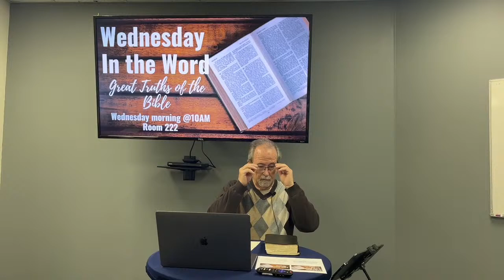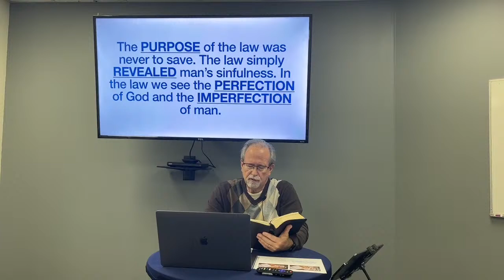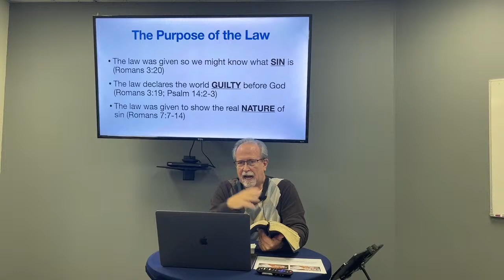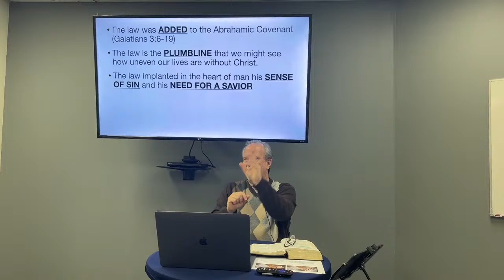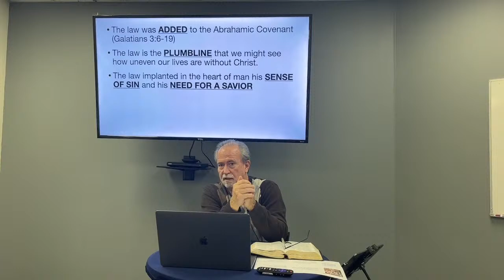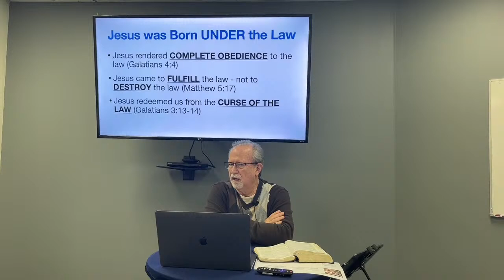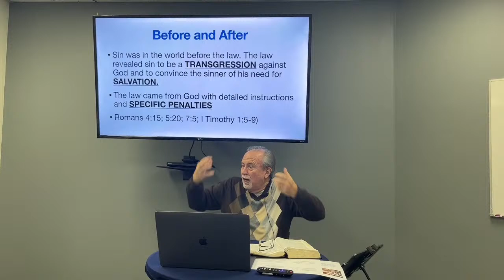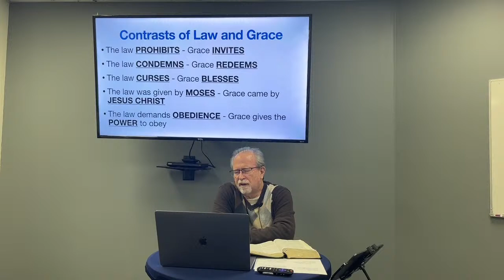Law and Grace